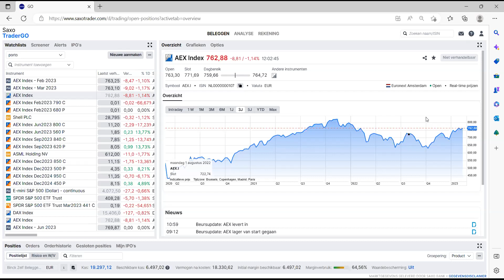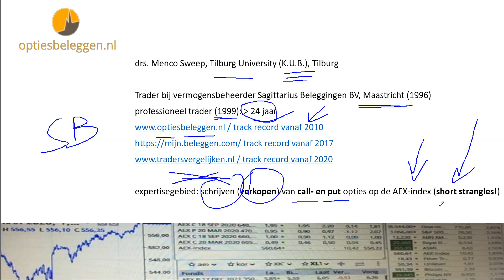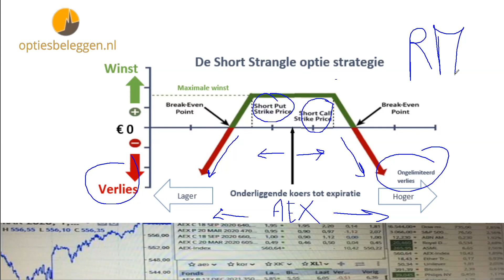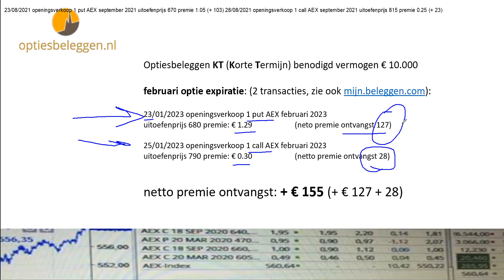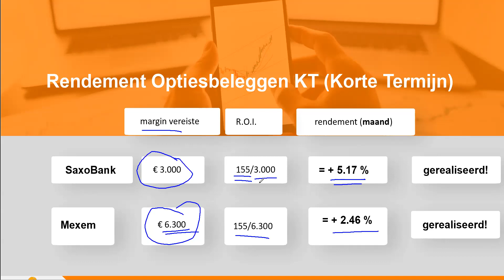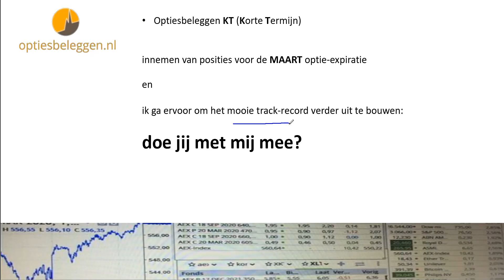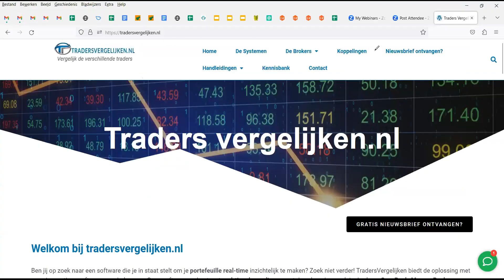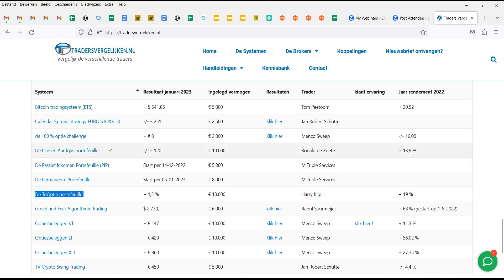vrijdag 17 februari 3e vrijdag van de maand = optie expiratie: is er geld verdiend?